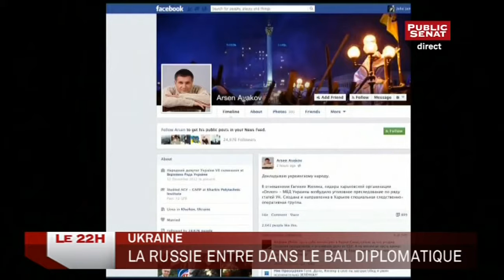Invité: François Delapierre - Le 22H (25/02/2014)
Dans le 22h ce soir, le secrétaire national du Parti de gauche François Delapierre et les journalistes Philippe Goulliaud (Le Figaro) et Jean-Louis Gombeaud (Public Sénat) décryptent l'actualité politique française de ces derniers jours : de Notre-Dame des Landes aux dissensions au sein du gouvernement, à la position des verts et de l'opposition...
Avec :
François DELAPIERRE : secrétaire national du Parti de gauche,
Philippe GOULLIAUD : Le Figaro,
Jean-Louis GOMBEAUD : Public Sénat.
Présenté par Sonia MABROUK.